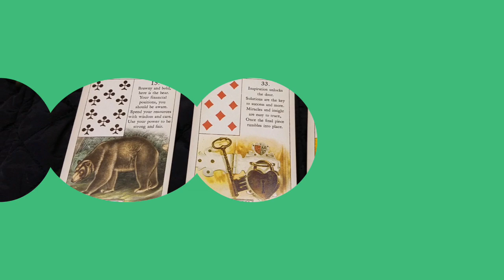3 Card Lenormand yes/no question: "Is it worth the expense?"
Will this be worth the expense?

3 Card yes/no Lenormand Reading with the Blue Bird Lenormand.